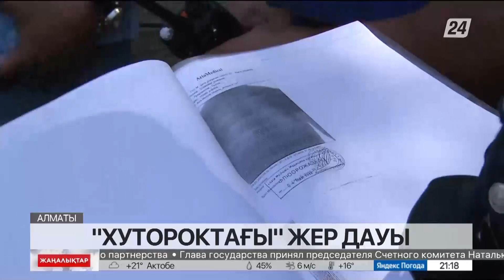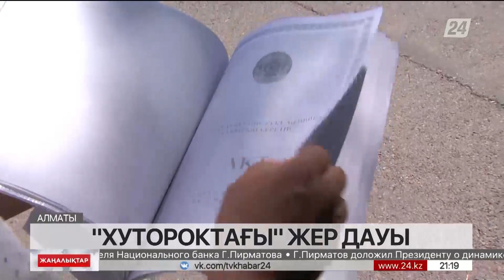Алматыда көршілер жерге таласып жатыр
Алматыдағы «Хуторок» коттеджі қалашығының тұрғындары арасында жер дауы туындады. Ауладағы көлік қоятын әрі үлкен жолға шығатын жер сондағы тұрғындардың бірінің жекеменшігі екенін өзгелер кейін білген, деп хабарлайды «Хабар 24»